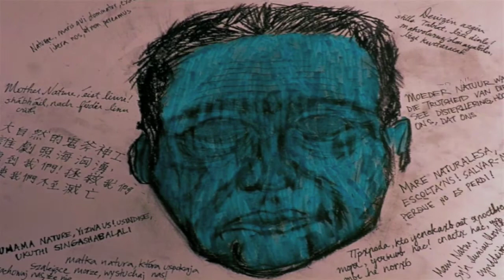LONGBHRISEADH (Shipwreck)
These six videos are offcuts from two sellout shows at the Irish Arts Center in Hell's Kitchen, New York City.

The long poem One Day follows a day in the life of an imaginary village in the west of Ireland where the living and the dead, the real and unreal, collide.

• Words by Louis de Paor
• Music & animations by Dana Lyn
• Production by Ronan Browne.

Louis, Dana & Ronan